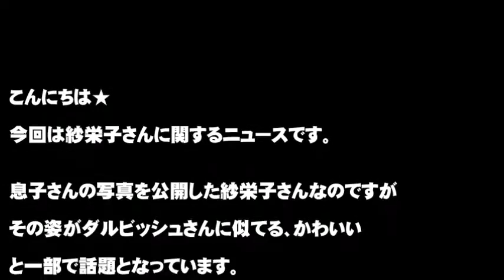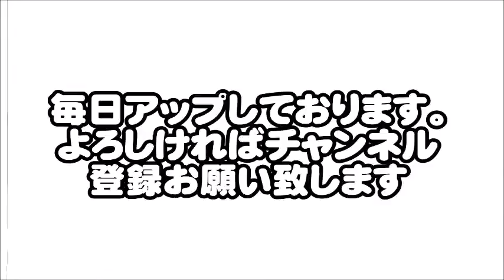【衝撃画像】紗栄子が息子を公開ｗｗｗ予想以上にダルビッシュでワロタｗｗｗｗｗｗｗｗｗ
気になる話題を日々配信中です☆
↓↓↓ご登録お願いします↓↓↓
コメントや評価もいただけたら幸いです☆

詳細は動画にてご確認ください★

【関連動画】

【引用元】